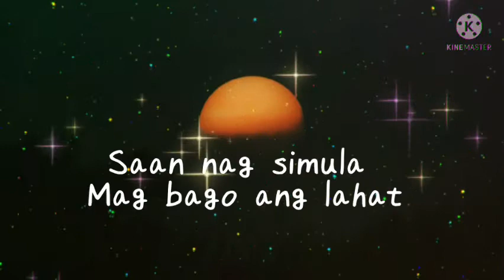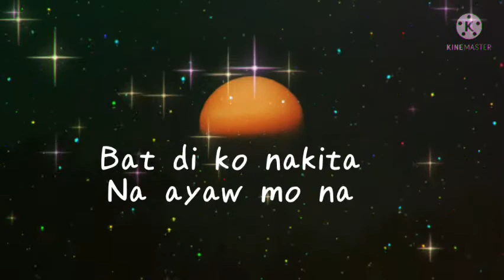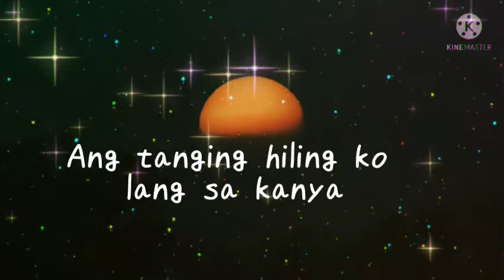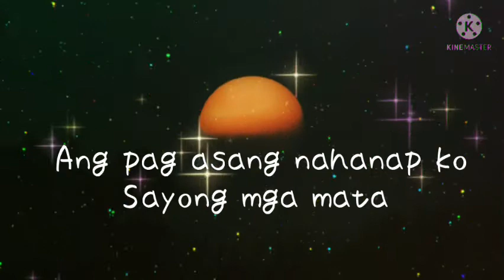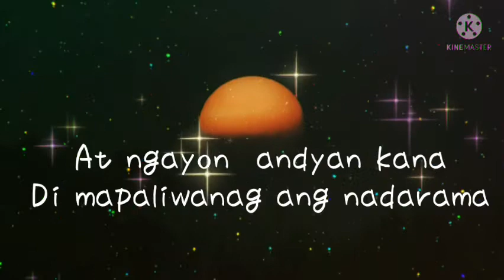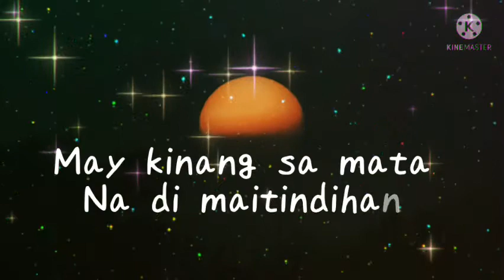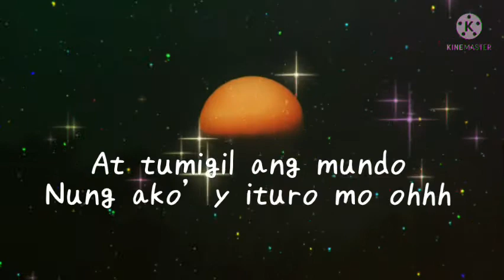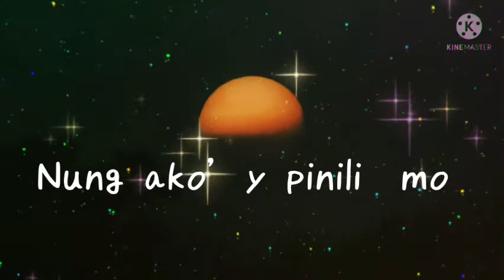moira medley /paubaya/ikaw at ako/tagpuan/karaoke